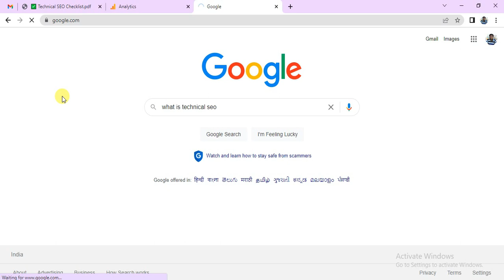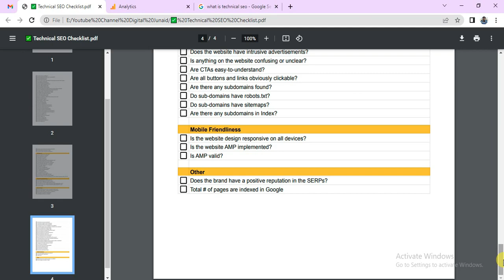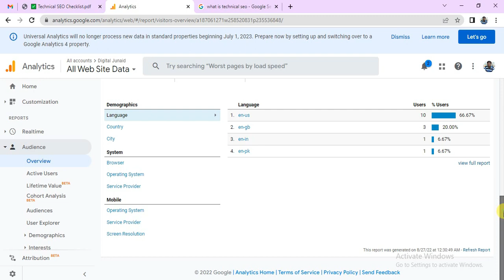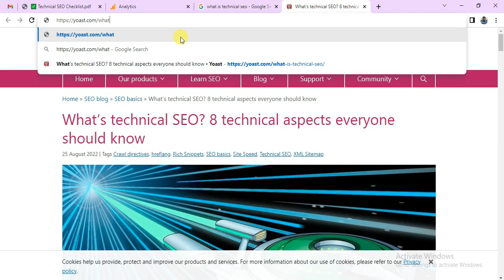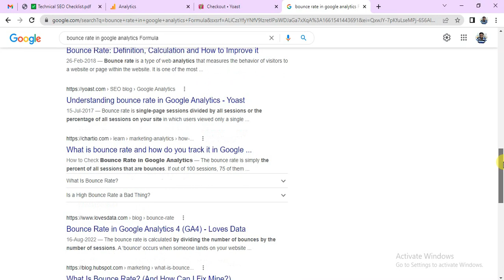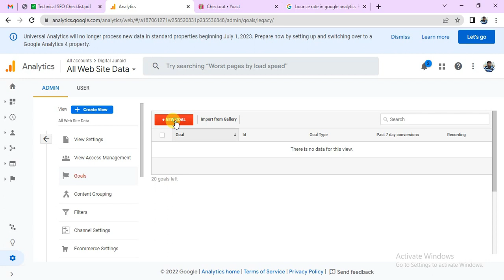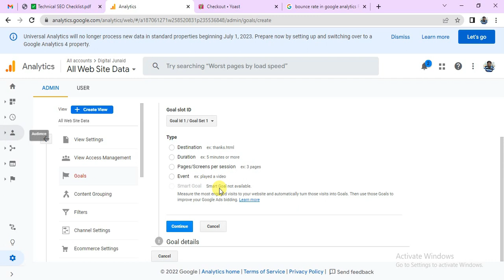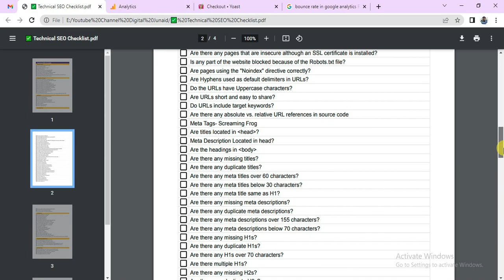How to do Technical SEO (Part 1) | SEO Link Building Strategy | Off Page SEO Best Practices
Learn Technical SEO (Part One Video). Technical SEO is the process of ensuring that a website meets the technical requirements of modern search engines with the goal of improved organic rankings. Important elements of technical SEO include crawling, indexing, rendering, and website architecture.

Technical SEO refers to the client & server side optimization,  that help search engine spiders to crawl and index your site more effectively and efficiently. The video has checklist of important SEO points. By following these steps you can improve your website performance better.

Query Solved

1- Technical SEO Overview

2- Google Analytics Queries

3- Google Search Console Queries

4- Bounce Rate Formula

5- Quick Goal Setup Overview

6- BackLinks Overview